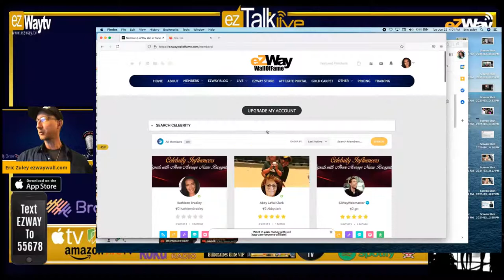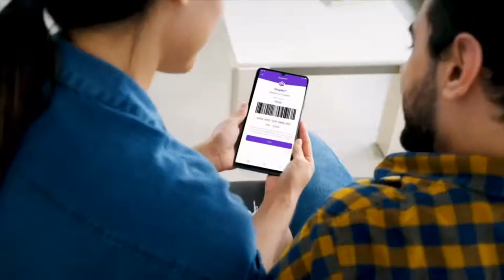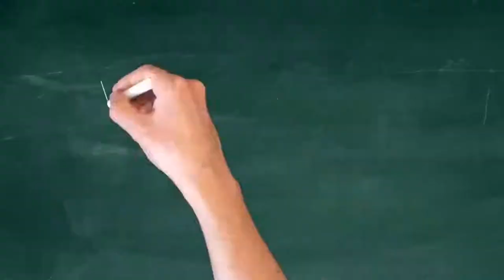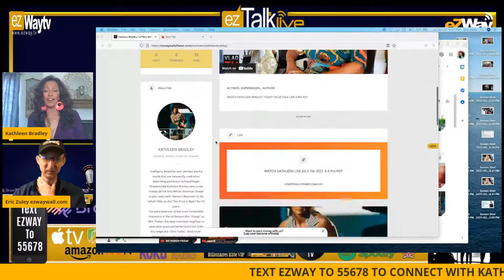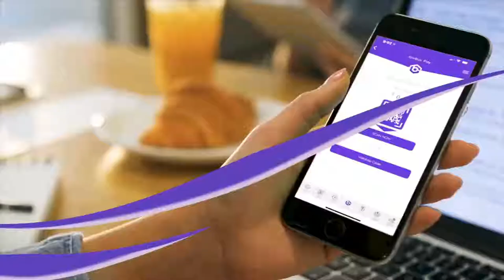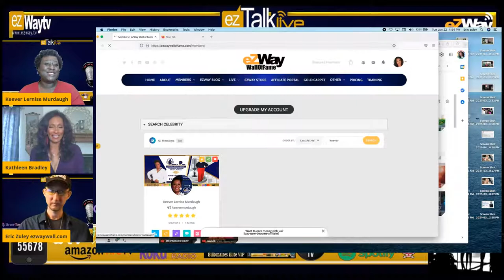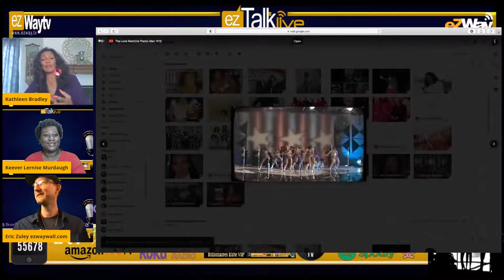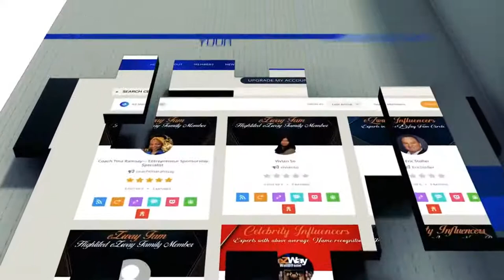EZ TALK LIVE with Eric Zuley Feat. Kathleen Bradley Ms Parker from Friday and Price is Right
eZWay Blog

Join us Tues. 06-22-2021 we will be chatting with "The Mother of The Matrix" Sophia Stewart rumored to be the creator and owner of the Matrix and Terminator

You can watch this on our eZWay Family Mobile App, Facebook, Youtube, or our websites as well on our ROKU, AppleTV, AMAZON FIRE eZWay Network OTT App channels

EZ TALK LIVE is a Streamyard based digital interactive celebrity expert guest talk show that helps its audience learn and network themselves to success.
Oscar, Grammy, Emmy Winners, and nominees mainly 6 to 7 figure income earners that are willing to share their secrets to success! EZ TALK LIVE is broadcasted Live on eZWay Network, eZWay Mobile App on Apple Store and Google Play, ROKU, AppleTV, AMAZON FIRE, FACEBOOK LIVE, YOUTUBE LIVE and then is distributed to Voice America, Iheart, Spotify, Player Fm, Women On TV, SimulTV, Free TV, affiliated with Zondra TV, Comcast, Direct TV and aired on over 25 channels reaching millions! ETL is the official talk show for the eZWay Wall of Fame with over 600 high-tier members with their own profiles and over 100,000 per month in visitor traffic.
Our guests get a profile for free on our wall of fame and then can monitor the traffic the show episode brings them!
ENJOY WINNING FREE MARKETING SERVICES ON OUR EZWAY WHEEL OF OPPORTUNITY

This week's expert guests

Sophia Stewart

Intelligent, beautiful, and talented are the words that are frequently used when describing glamorous Actress/Singer/Supermodel Kathleen Bradley who made history as the first African American Model to join ranks with “Barker’s Beauties” in the fall of 1990, on the “The Price Is Right” for ten years.

She portrayed one of the most memorable characters in the cult-classic film, “Friday,” as Mrs. Parker, the sexy next-door neighbor to (executive producer/writer/actor) Ice Cube and mega-star Chris Tucker.

Recently Kathleen has broken her silence with her gritty tell-all book “Backstage at The Price Is Right: Memoirs of a Barker Beauty”. Producer Debra Martin Chase and author/screenwriter/playwright Delia Ephron have teamed up for a half-hour comedy series that will air on SHOWTIME, titled “36-24-36”.  The series will be based on Kathleen’s memoirs. Bradley will serve as a Consultant on the series, which is currently in development.

2nd Guest

Keever Murdaugh

Multi-faceted CEO in the industry of self-awareness, self-improvement, empowerment, business/leadership development, mindset coaching, community building and advocacy. I aide clients to make progress in life and business in order to attain greater fulfillment through bringing more clarity in personal and professional relationships and career. I provide soft skills training, workshops, B2B coaching, B2I coaching and 1-1 Coaching. I specialize in Leadership Development Coaching, Mindset/Confidence Coaching and Transformative Life Coaching.

I coach individuals, families, groups/teams, businesses, firms and entrepreneurs. No cookie cutter coaching over here. Each session is tailored to each client, business and/or team.

I have over 25 years of leadership, management and business experience. Let me help.

eZWay Network does support Sophia and is proud to induct her onto our eZWay Wall of Fame